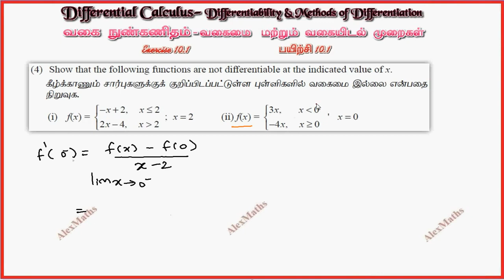11th Maths | Exercise 10.1 Q.No.4 | Differential Calculus | AlexMaths Tamil Nadu New Syllabus